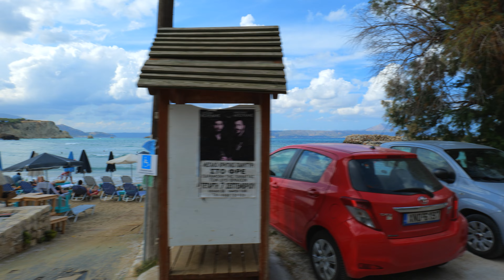Almyrida Crete, walking tour 4k, Greece 2022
Almyrida is a seaside resort village located in the Apokoronas region of the northwest coast of the island of Crete, Greece. The village is approximately 20 kilometers from Chania, in the Chania regional unit. Traditionally a fishing village, Almyrida has a long beach.